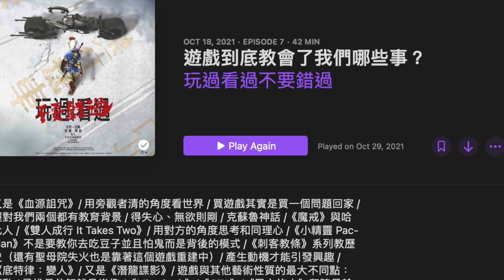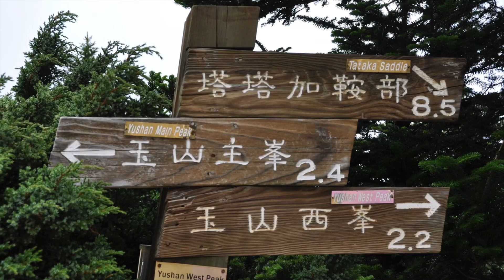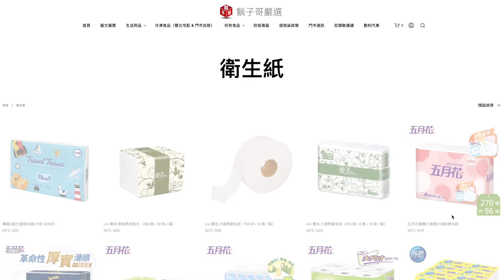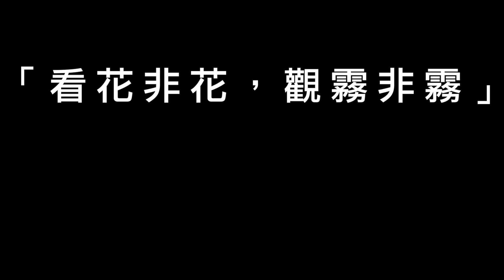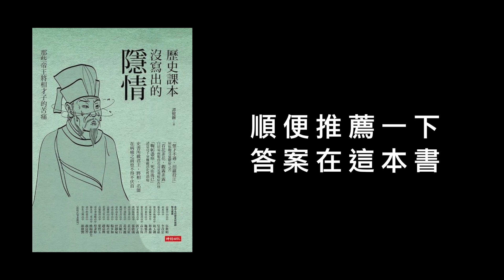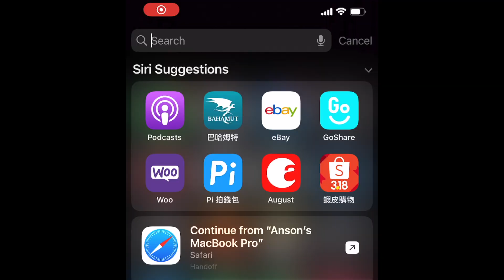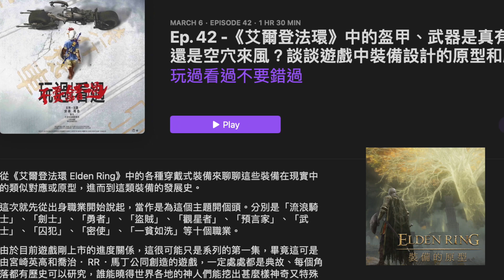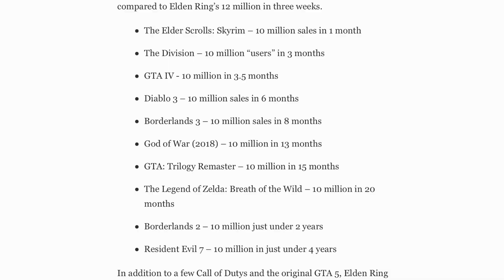《艾爾登法環 Elden Ring》成功的秘訣－如何打破《魂》系列的同溫層？17 天賣了 1,200 萬套，宮崎英高和 FromSoftware 到底做了什麼改變？【安森玩 Ep. 12】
《艾爾登法環 Elden Ring》上市不到三週就突破 1,200 萬銷量，連很多原本不是《黑暗靈魂》系列的玩家也首次入坑了，究竟這次 FromSoftware 到底做了什麼改變？

從 UI（使用者屆面）、真的只是地圖的地圖、沒有主線、支線任務列表、弱引導，這種根本是「反開放世界」的做法來探討看看，為什麼聽起來這麼違反其他遊戲公司的設計邏輯，卻反而能打破同溫層？

新增的戰灰系統和某些過強的戰技雖然有些失去原本《魂》系列「hardcore」聞名的設定，但非常欣慰宮崎英高和喬治・RR・馬丁共同撰寫的這個既黑暗又唯美的奇幻世界被更多人看到了。

文案內容靈感大量來自《遊戲設計的有趣理論》這本書，對「遊戲為什麼好玩」、「遊戲到底是什麼」之類的問題有興趣的話，非常推薦可以去買來看看！

►《玩過看過不要錯過》
來聽聽我們聊更多的《Elden Ring》吧！

我打開了頻道會員功能，歡迎來聊天！

0:00 為什麼要提《艾爾登法環》的冒險感
1:38 遊戲的「使用者介面」（UI）和弱引導
3:35 別於其他開放世界，真的只是地圖的地圖
5:33 《Elden Ring》教會玩家什麼事？
5:48 James Olds 和 Peter Milner 的實驗
6:30 不斷讓玩家發現新事物
7:53 相對削弱武器和升級的影響
9:12 新增「戰灰」系統降低門檻
11:34 入坑推薦